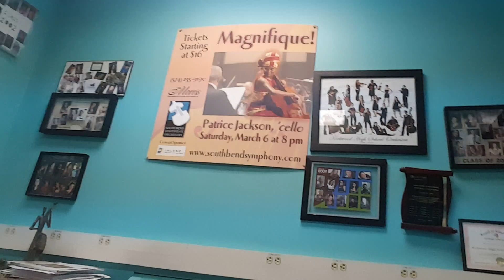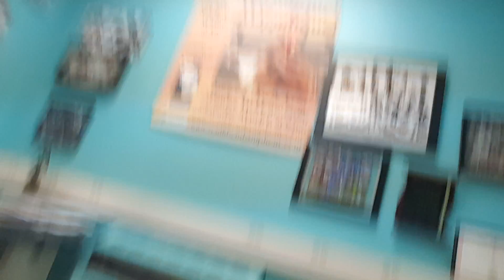Audition Double Basses